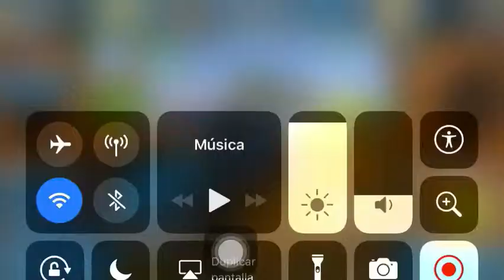Daily Challenge #1 BB Racing 2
Drift Attack: el Ataque del Derrape